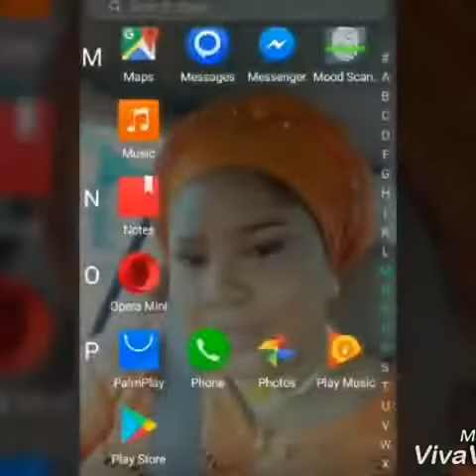Rita daniels shares lovely video of she and daughter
See regina daniels and her mother Rita daniels